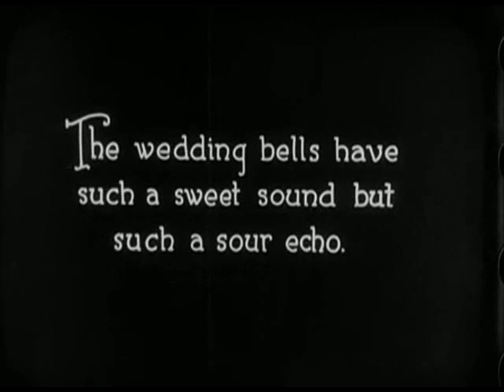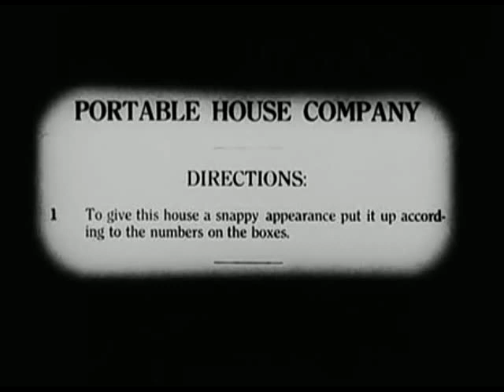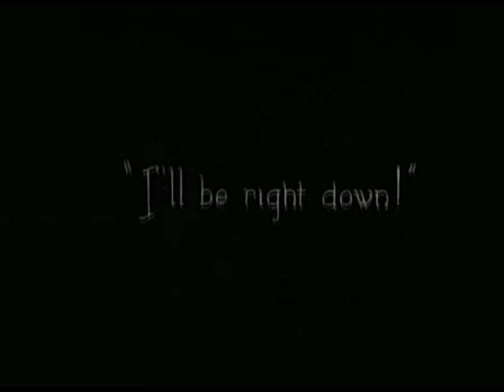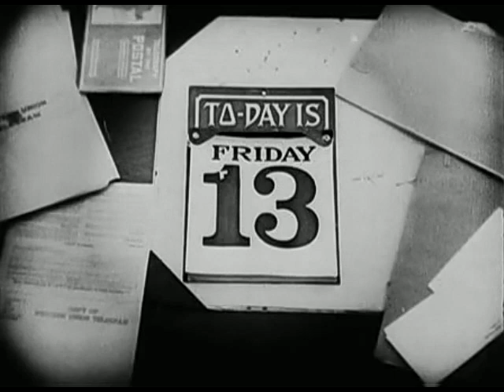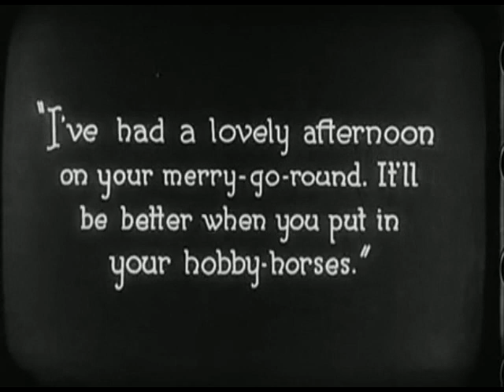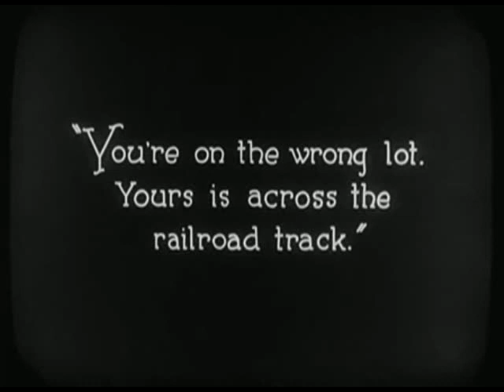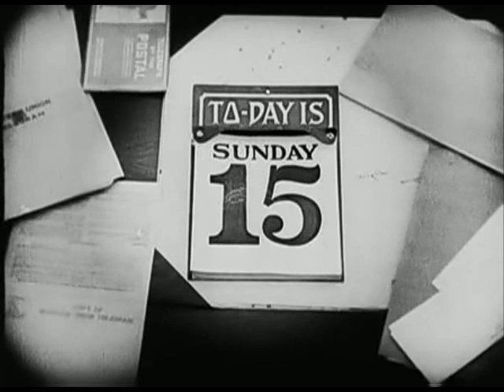Buster Keaton: ONE WEEK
Topics Buster Keaton, Sybil Seely, Joe Roberts, Edward Cline, silent film
ONE WEEK (1920)
Starring: Buster Keaton, Sybil Seely, Joe Roberts
Directed by Edward F. Cline and Buster Keaton

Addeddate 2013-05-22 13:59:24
Identifier ONEWEEK1920BusterKeaton
Scanner Internet Archive HTML5 Uploader 1.4